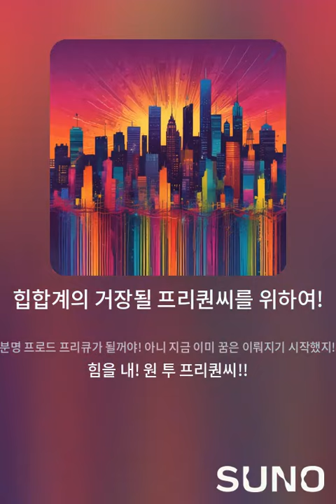(조카 힙합 프로듀서 유튜버 prod freq) 힙합계의 거장될 프리퀀씨를 위하여!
커피한잔 후원: 우리은행 임**  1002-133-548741